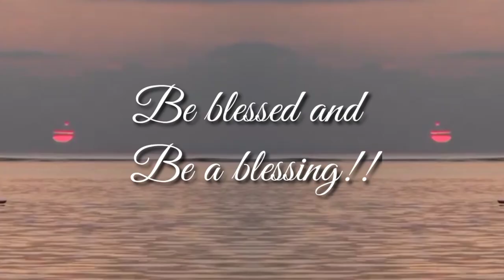PURE HEART | Blessed are the clean of heart for they will see God | Food for the Soul | 22nd Sunday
PURE HEART | Blessed are the clean of heart for they will see God | Food for the Soul | 22nd Sunday | Kape't PANDASAL with Cardinal LUIS ANTONIO "Chito" TAGLE

"Nothing that enters one from outside can defile the person but the things that can come out from within are what defile." -Jesus

"Blessed are the clean of heart for they will see God."

Gospel Reading:
When the Pharisees with some scribes who had come from Jerusalem
gathered around Jesus,
they observed that some of his disciples ate their meals
with unclean, that is, unwashed, hands.
-- For the Pharisees and, in fact, all Jews,
do not eat without carefully washing their hands,
keeping the tradition of the elders.
And on coming from the marketplace
they do not eat without purifying themselves.
And there are many other things that they have traditionally observed,
the purification of cups and jugs and kettles and beds. --
So the Pharisees and scribes questioned him,
"Why do your disciples not follow the tradition of the elders
but instead eat a meal with unclean hands?"
He responded,
"Well did Isaiah prophesy about you hypocrites, as it is written:
This people honors me with their lips,
but their hearts are far from me;
in vain do they worship me,
teaching as doctrines human precepts.
You disregard God's commandment but cling to human tradition."

He summoned the crowd again and said to them,
"Hear me, all of you, and understand.
Nothing that enters one from outside can defile that person;
but the things that come out from within are what defile.

"From within people, from their hearts,
come evil thoughts, unchastity, theft, murder,
adultery, greed, malice, deceit,
licentiousness, envy, blasphemy, arrogance, folly.
All these evils come from within and they defile." Mark 7:1-8, 14-15, 21-23

"Instead of worrying about what you cannot control,
shift your energy to what you can create.”
Spread Love and Positivity. - Lia The Explorer

"Hatred stirs up conflict,
but love covers all wrongs.'' Proverbs 10:12

And also please join
1. Team Happy SMB
2. Team SMBully
3. Team Tulungan, Hainan, Warrior
4. Team Mone Elite
5. Team S

Thank you so much. If you have suggestions and comments. God Bless and stay safe everyone!